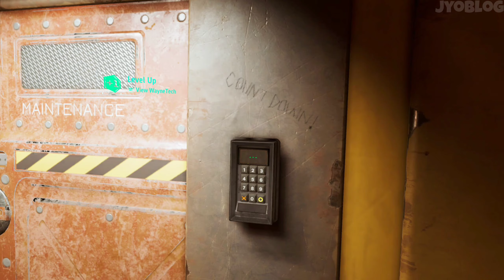Your friendly neighborhood, Batman. Arkham Shadow Part 1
Batman: Arkham Shadow - Quest 3